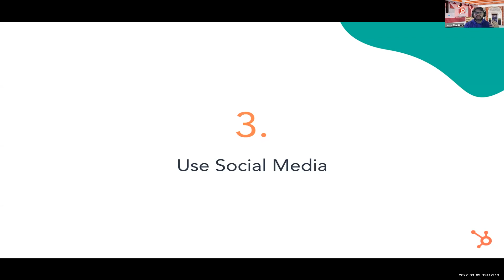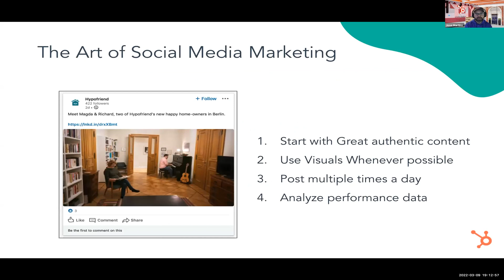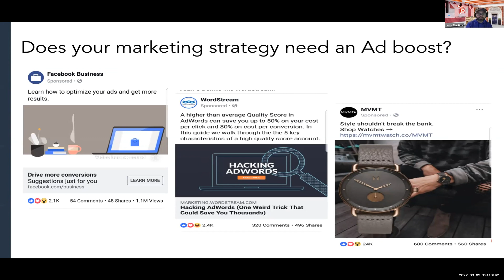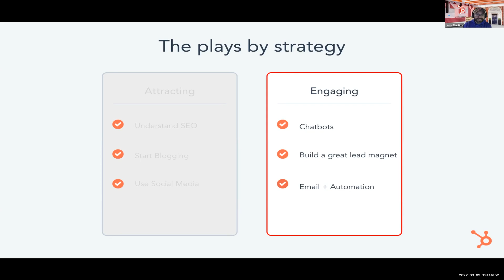How do you attract people using Social Media? | Jose Martins (new)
Depending on whom you're selling to, going back to that buyer persona, it will define which network you need to be on. Jose shares that his wife has a family photography business, and she spends all her time on Instagram because that's where her buyer persona, moms, are.

It’s relative to whom you're trying to sell to, not whether you like that network or not. It's about where you can connect with your buyer persona.

The next thing is to learn what works for that network. What works for Facebook does not necessarily work for Twitter or LinkedIn. So you have to determine which formats and types of content work best for the networks you’ve chosen.

There’s a thin line between interrupting and engaging. So be very careful with that. If you're noticing that people are actually reading and replying to you and they're converting and it's becoming valuable content for your buyer persona, you can filter your audience when you add an advertisement and it becomes a very valuable strategy.

At the end of the day, you want to generate interaction. Many of you want to create a sale, but you need people to sell to.